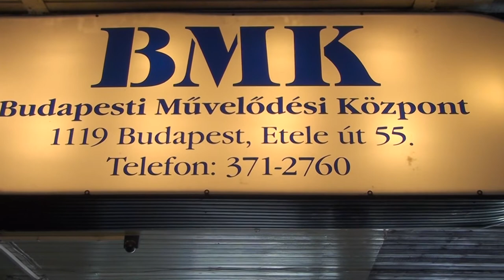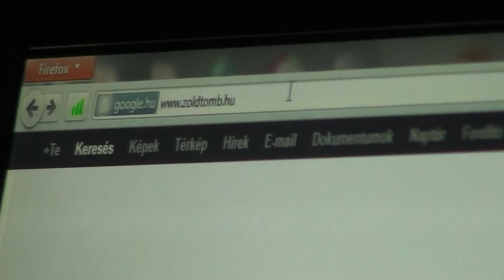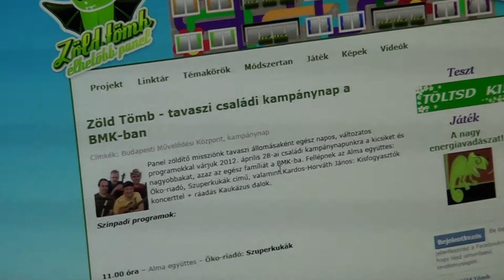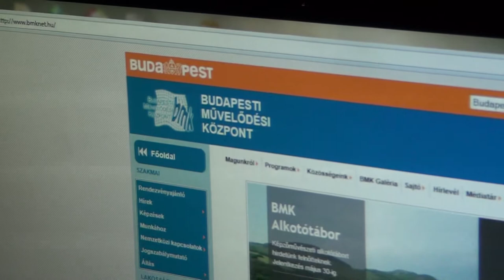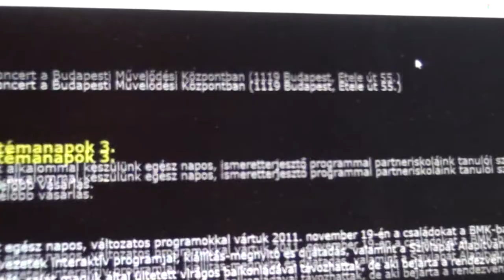Zöld tömb - élhetőbb panel. 17. A projekt honlapja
Zöldd tömb - élhetőbb panel. Tematikus kampányév az élhetőbb lakótelepekért.